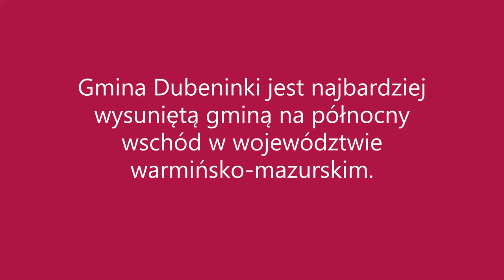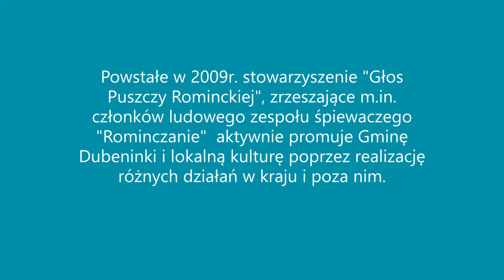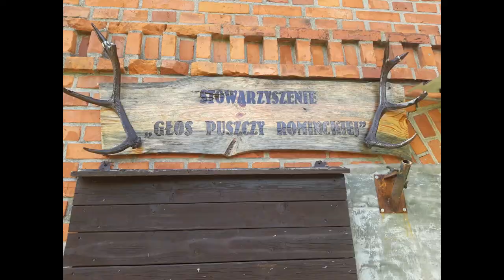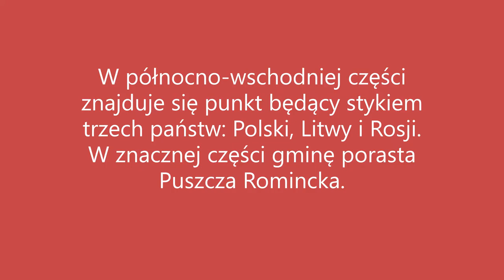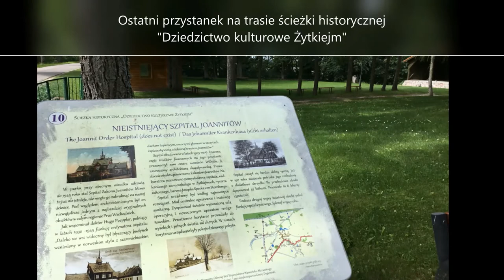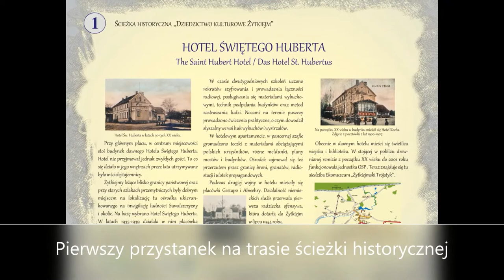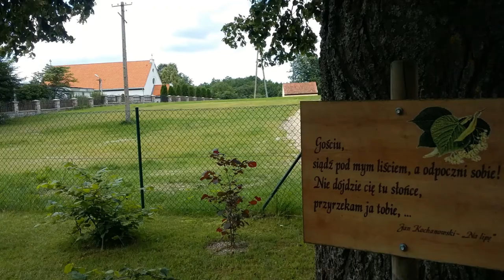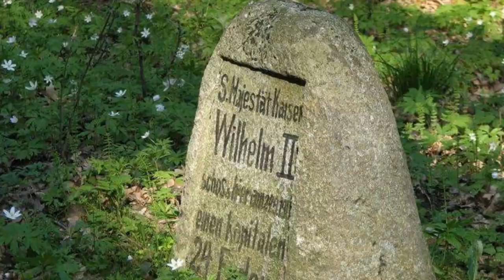Nasza okolica Gmina Dubeninki